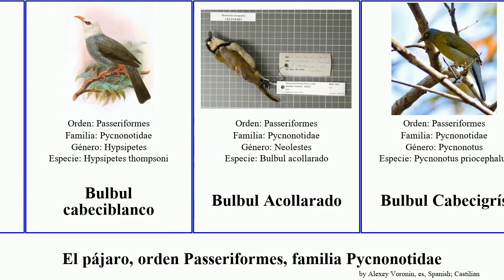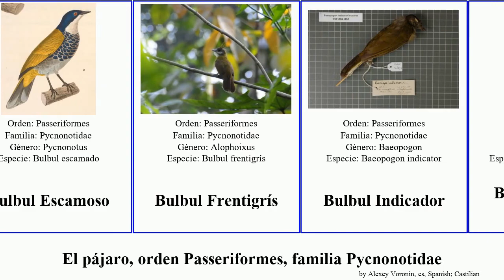El pájaro, orden Passeriformes, familia Pycnonotidae bulbul los las bird gracilis virens Bisayas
el pájaro orden Passeriformes, familia Pycnonotidae.
bird of Order Passeriformes Family Pycnonotidae, language: es.

Andropadus gracilis
Andropadus virens
Bulbul cabeciblanco
Bulbul cabeciblanco
Bulbul Acollarado
Bulbul Cabecigrís
Bulbul Castaño
Bulbul Cejiblanco
Bulbul colirrojizo
Bulbul de Andamán
Bulbul de El Cabo
Bulbul de las Bisayas
Bulbul de las Rafias
Bulbul de las Sula
Bulbul de Lorenz
Bulbul de los Ghats
Bulbul de Reunión
Bulbul Encapuchado
Bulbul Escamoso
Bulbul Frentigrís
Bulbul Indicador
Bulbul Montano Norteño
Bulbul Picogrueso
Bulbul Plácido
Bulbul Sencillo
Pycnonotidae